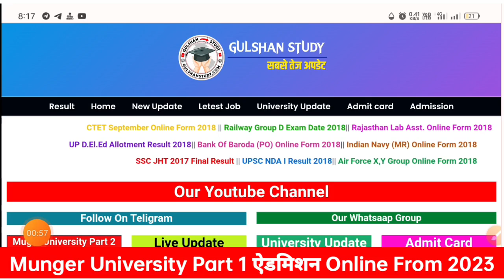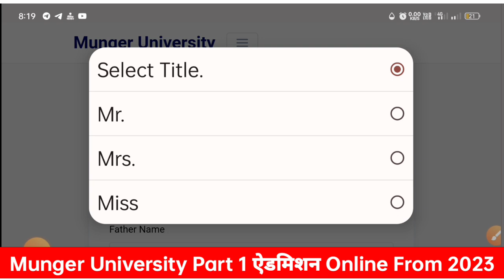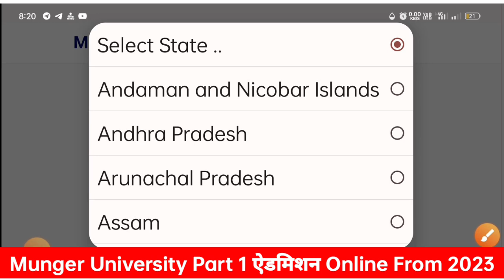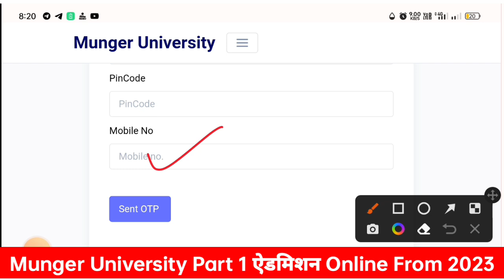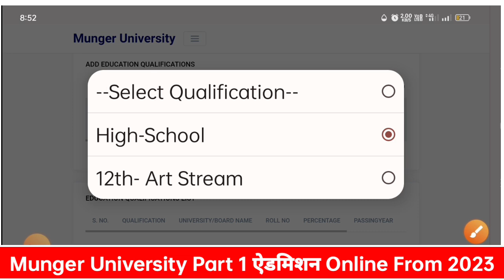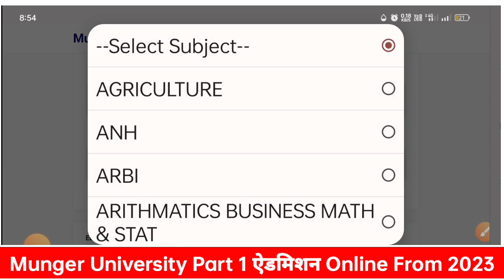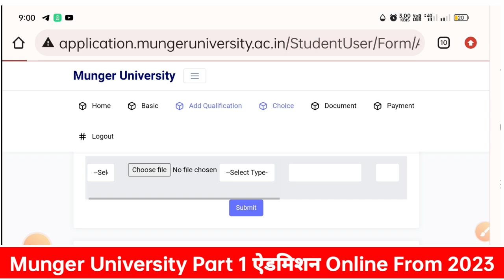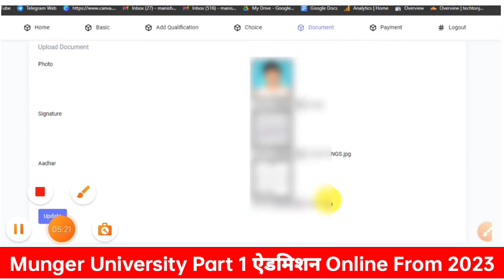Munger University UG Part -1 Admission 2023-27 | Online From Kaise Bharen | Required Documents 2023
🙏THANK YOU 🙏                आप लोग ऐसे ही सपोर्ट करते रहें।                      GULSHAN STUDY